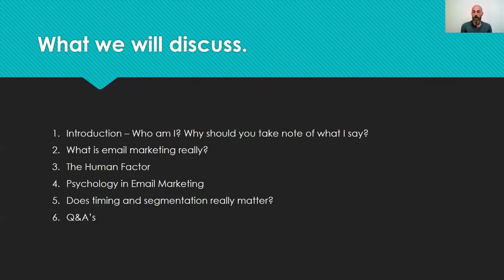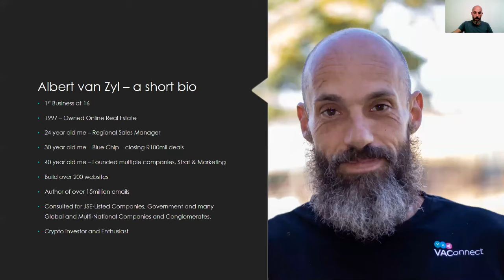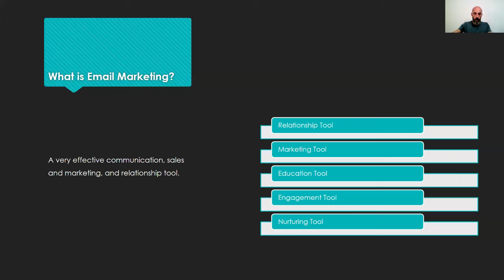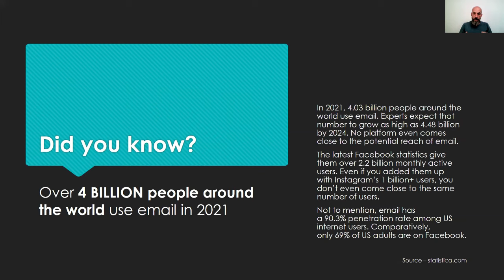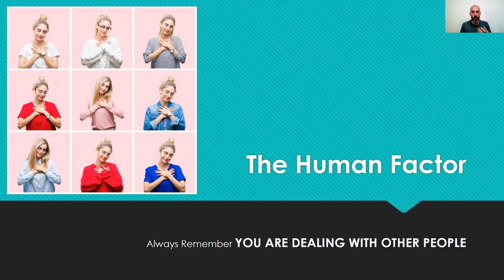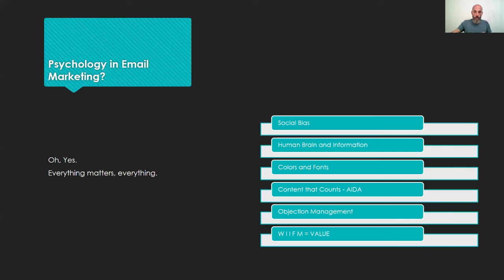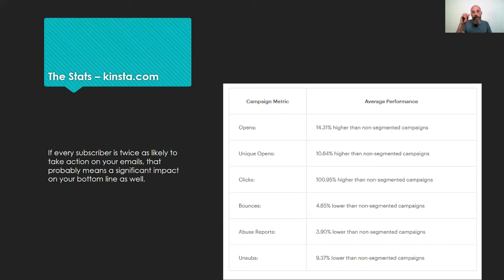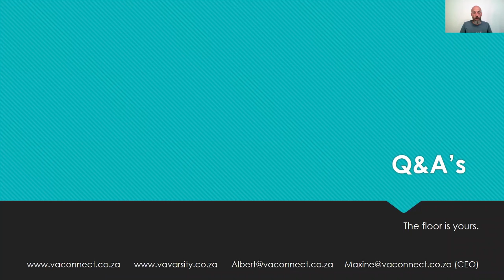EMAIL MARKETING FUNDAMENTALS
In this live training, Albert van Zyl, Marketing Strategist of VA Connect, teaches us about the concepts of email marketing, how to leverage email to grow your business and email marketing psychology. Our email marketing course will teach the rest like which platforms to use, the concept AIDA and more.